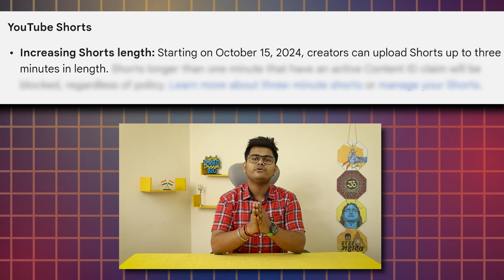YouTube 3 Minutes Shorts | 3 Minute Shorts Rule | YouTube Shorts Monetization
Hello Guys!
and in this video i will tell you about new update of YouTube.
So please don't miss this video
If you also want to know about these update then please watch this video till the end

00:00 Intro
01:14 Update
02:57 3 Minute Shorts Criteria
03:08 1 Copyright Rule
04:06 2 Monetization
04:48 3 Earning
06:00 Disadvantages
06:13 Watch time
06:38 Revenue
06:56 Copyright Issue
07:50 Bonus Point
08:44 Aspect Ratio